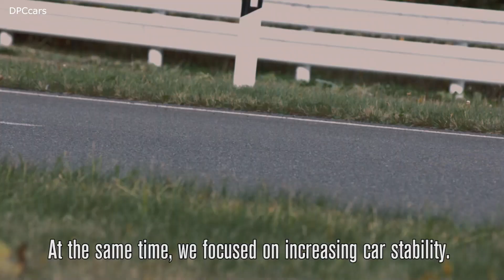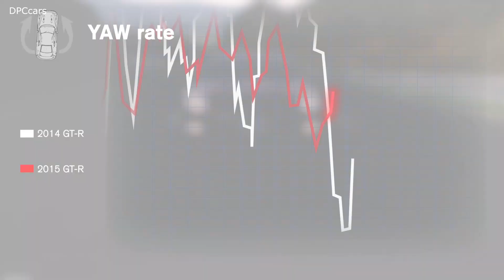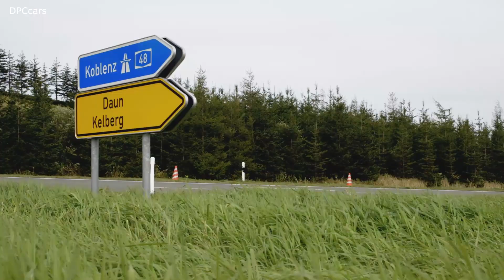A Look Back At The Nissan GTR R35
The GT-R is an entirely new model sharing little with the Skyline GT-R save its signature four round tail lights. Like some later generations of the Skyline GT-R, the GT-R has all-wheel drive with a twin-turbocharged 6-cylinder engine. But the four-wheel-steering HICAS system has been removed and the former straight-6 RB26DETT engine has been replaced with a new VR38DETT V6 engine. Because of the GT-R's heritage, the chassis code for the all-new version has been called CBA-R35, or R35 for short (where CBA stands for the emissions standard prefix), carrying on the naming trend from previous Skyline GT-R generations.